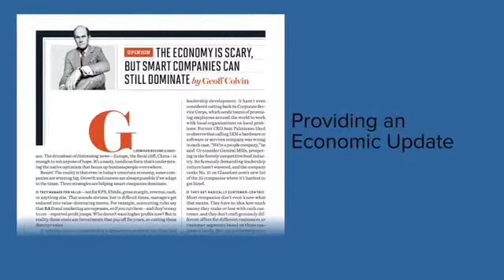Geoff Colvin: "Top Economic Expert: GEOFF COLVIN – Future of Global Business"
Senior Editor-at-Large, Fortune Magazine Bestselling Author/Commentator on Business & Economic Issues Hire Geoff to speak at your next event.